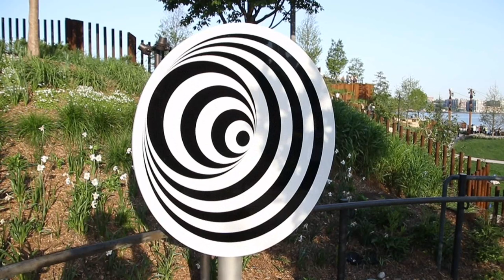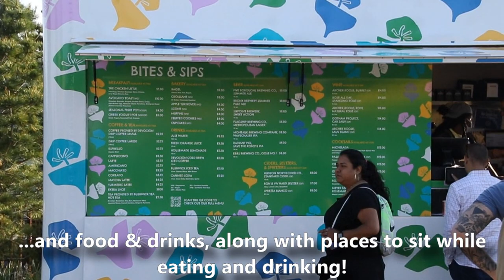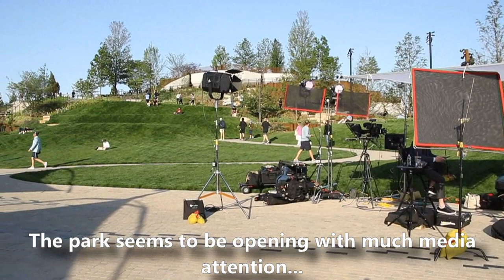Little Island (NYC Pier 55) Floating Park Opening - May 21, 2021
Here are several videos taken on May 21, 2021, showcasing Little Island, a man-made park on the site of former Pier 54 in Chelsea, Manhattan. The park opened to the public on this day - the video outlines interesting features in the park.